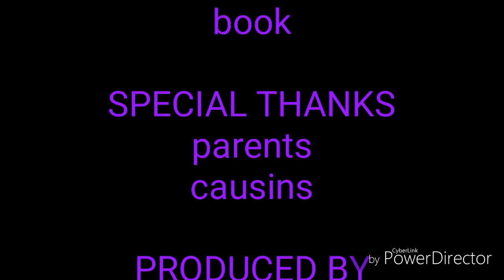Teen vampire teeth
Cool and amazing on disney